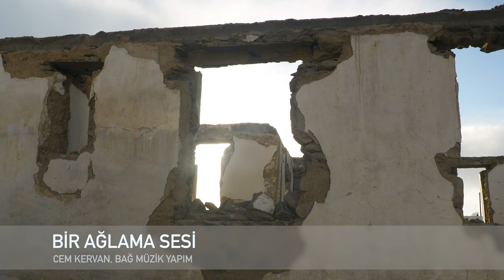"Bir Ağlama Sesi" (Cem Kervan) Klibi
"Bir Ağlama Sesi"
Tekli Olarak Çıkış Tarihi: 2 Haziran, 2021
Albümün Çıkış Tarihi: 28 Temmuz, 2021

Kaval: Veli Kenan Şimşek
Sazlar: Serhat Doğan
Perküsyon: Haydar Demir
Erbane: Charles Vincent
Geri Vokaller: Gülseren Yılmaz, Meliha Bilgili

Sözler:

Bir Ağlama Sesi

Bir ağlama sesi kapımdan girdi
Rahel oğulları için ağlıyor
Hirodes oğullarını öldürdü

Rama'da matem sesi duyuluyor
Korkunç feryat figan yas tutuluyor
Hiç kimse Rahel'i avutamıyor

KERVAN'ım Hirodes verdi bir emir
Beytüllahim'de doğan tüm erkekler
Katledildiler onlar artık yoklar